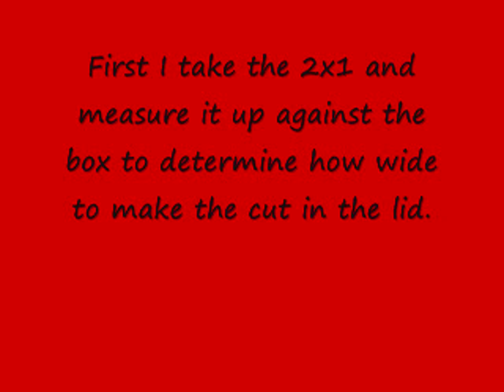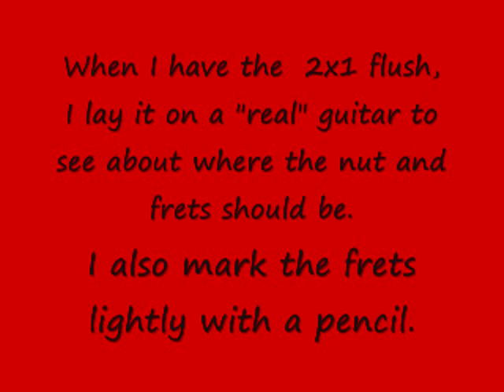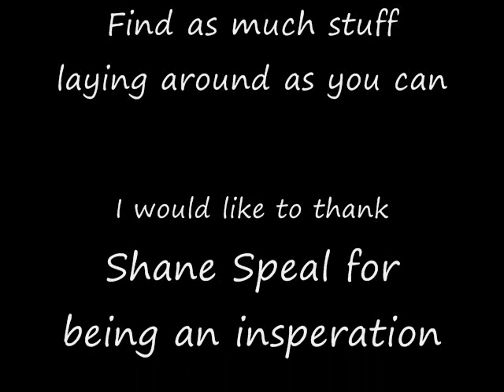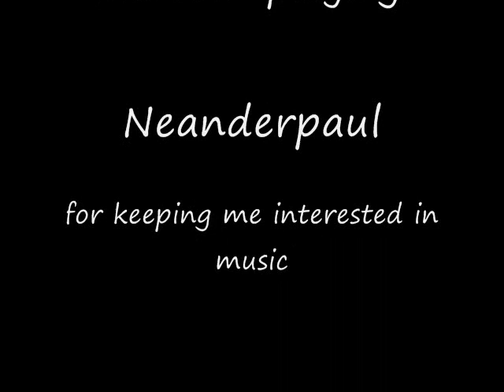How to make a cigar box guitar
This is a rough how-to on how to make a cigar box guitar. Since each box is different I can't give you exact instructions. Hopefully you'll get creative and improvise.